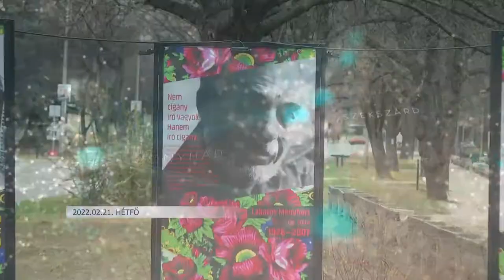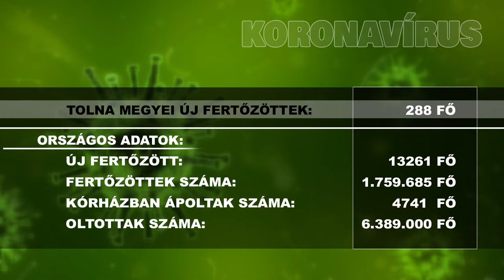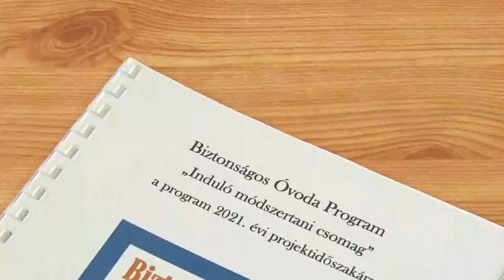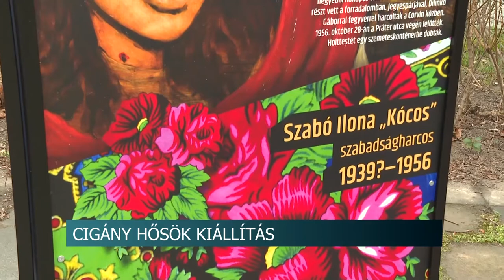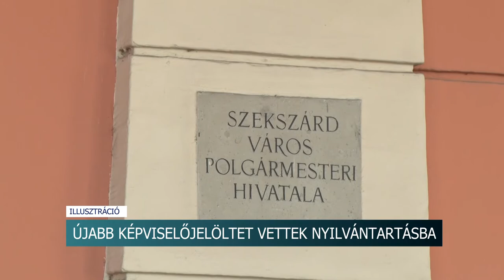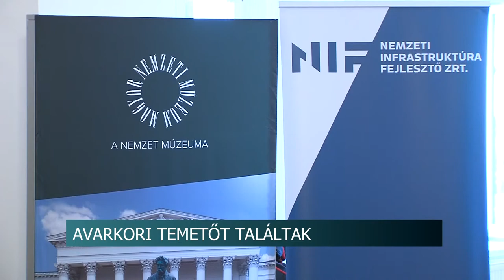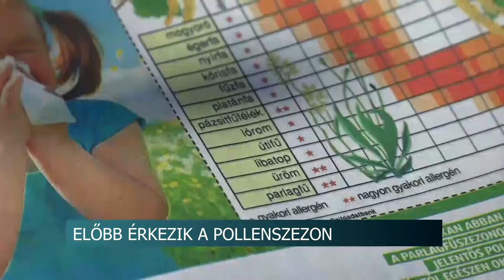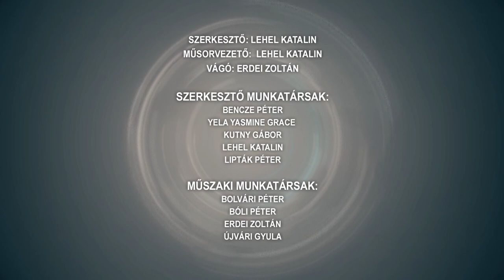Híradó - Tolnatáj TV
Cigány hősök kiállítás – Szekszárd
Családi-adóvisszatérítés - több, mint 4 milliárd forintot kaptak vissza az igénylők
Több milliós beruházások Dalmandon
Dombóváron járt Márki-Zay Péter
Biztonságos Óvoda lett a tolnai Pitypang ovi- Elnyerték az országos pályázat elismerő címét